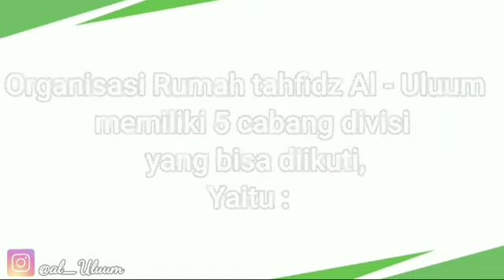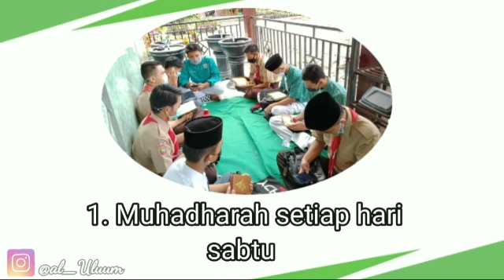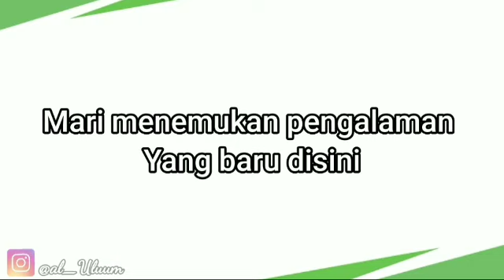Selayang Pandang II Rumah Tahfidz 20/21